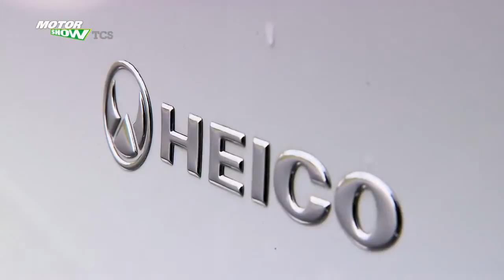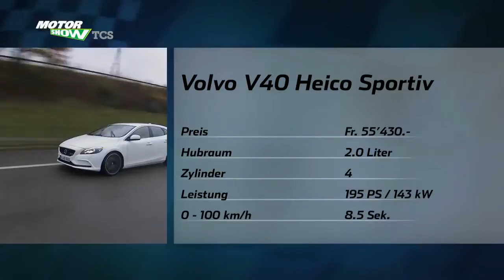HEICO SPORTIV - Racing driver Neel Jani tests our Volvo V40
Swiss professional racing driver, Neel Jani, tested the Volvo V40 D3 by HEICO SPORTIV against the series-produced model for the TV magazine motorshow.ch.

Neel Jani works closely with Volvo Car Schweiz AG (VASAG) and was a member of a small team of five European racing drivers involved in the development of the V40 chassis. Neel's career was launched in 1996 with karting. In 2000 he advanced to single-seater and  became Swiss Champion of Formula Lista Junior. During the 2006 season Neel was named as test and third driver for F1 Team Scuderia Toro Rosso.